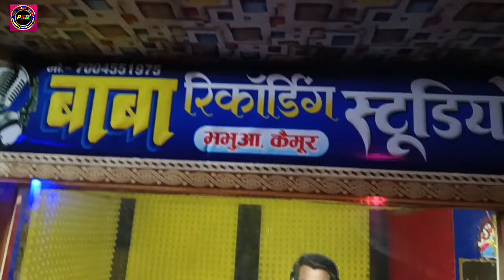video | नाच |sunil pandey & Ragini pandey | Nach Bhojpuriya New Dhamaka 2024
welcome to psr music world

► Album :- नाच
► Song:- न
►singer:-sunil pandey
► Feat:- Sunil Pandey
► Lyrics:- sunil pandey
► Music Director :- Nitish Sharma
►postar dijainar:-pujari bhai
► Editor - nitish sharma
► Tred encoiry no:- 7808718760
► marketing:- sachin Sharma kamesavar Sharma
►Ashirwad :- mata pita and sabhi bhojpuriya samaj pariwar